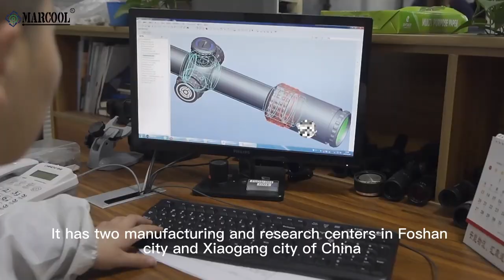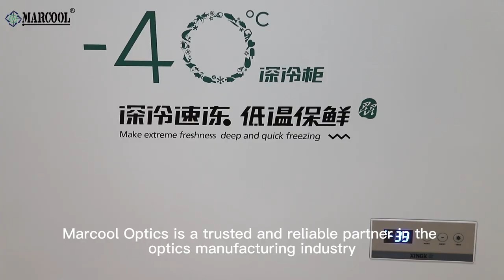Marcool Rifle Scope Factory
Mainly introduce marcool optics' rifle scopes production line.